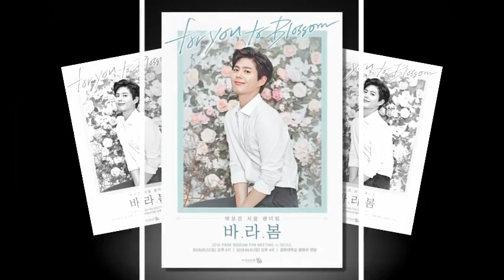park bo gum November 28th Wednesday tvn at 9 pm boyfriend Kim Ji Hyuk ❤️❤️❤️